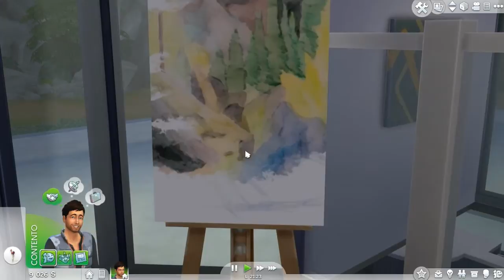Los Sims 4: RETO DEL VAGABUNDO | #14 | ¡NOS LLENAMOS LOS BOLSILLOS!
Reto del Vagabundo - EPISODIO 14
¡Ábreme!

¿Tienes problemas con tu juego?

Soon soon!